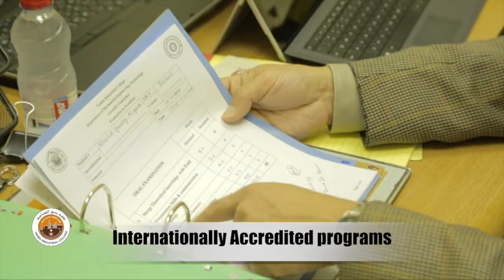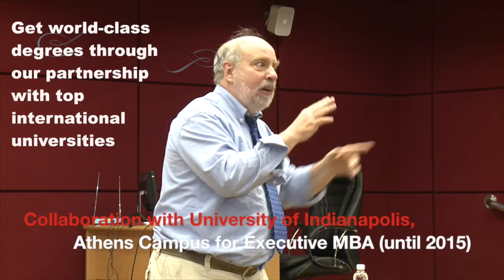RCYCI Sector Movie for KAUST Oct 2017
Royal Commission Yanbu Colleges & Institutes is a group of five engineering and management colleges in Yanbu Industrial City, Saudi Arabia. This movie gives a brief account of its programs, accreditations and other aspects.